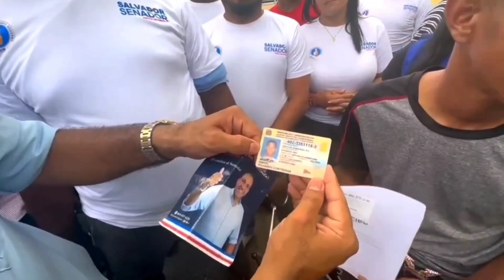Salvador Holguín inicia la entrega de motores gratis nuevos de paquete a los padres dajaboneros